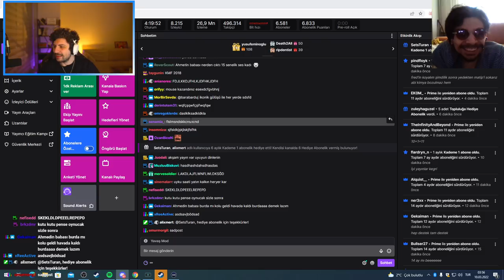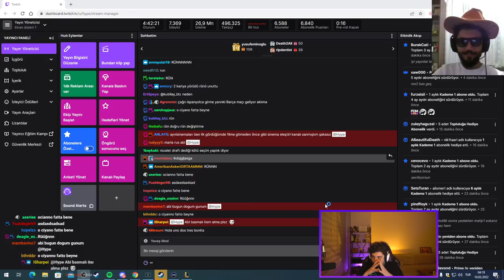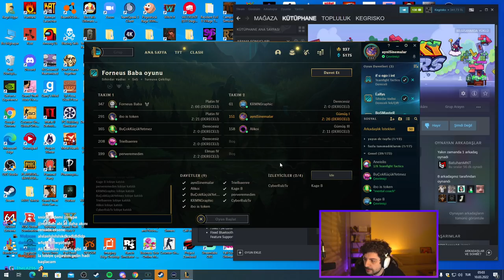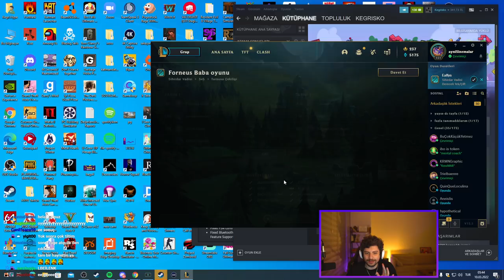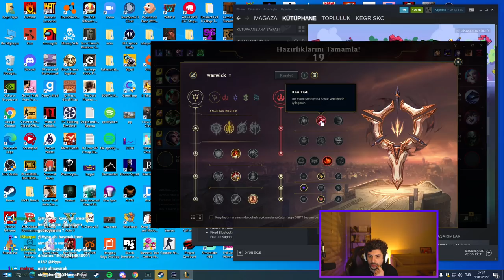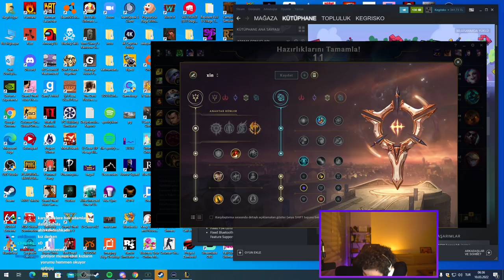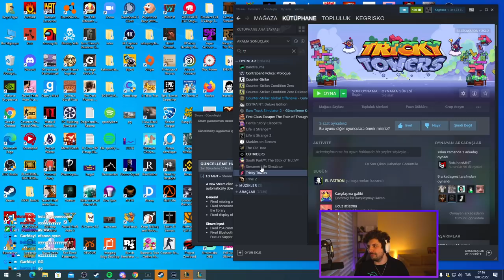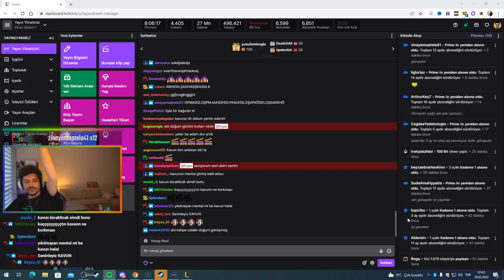HYPE | TEAM ERİKDALI VS TEAM KATMAN! | EKİP İLE 5V5 LOL MAÇI